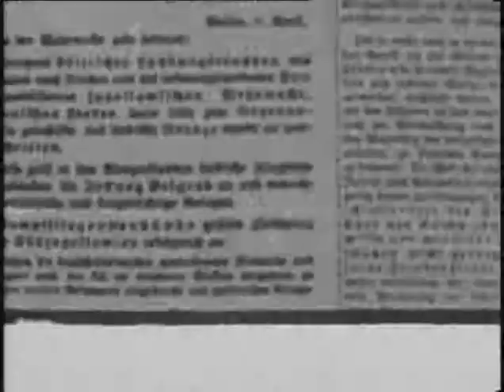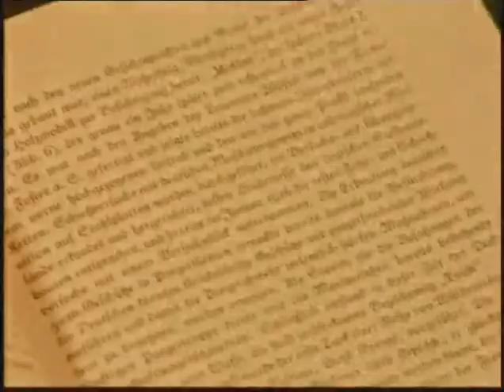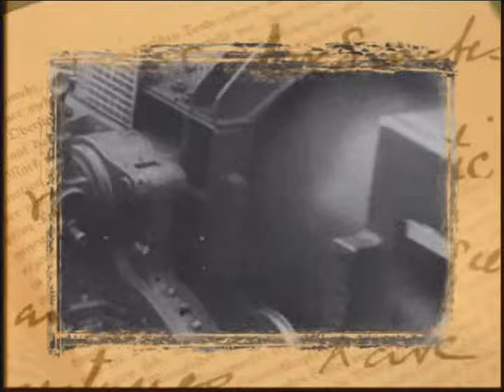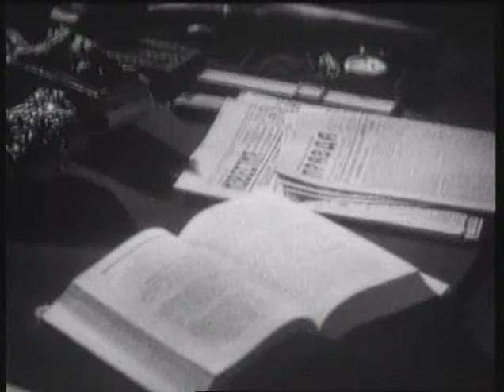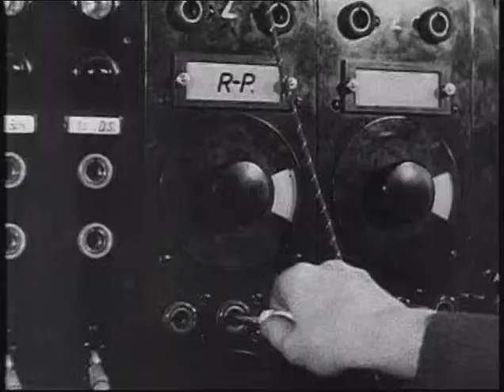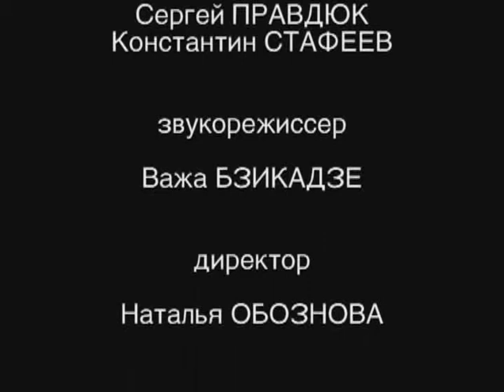Vtoraja mirovaja vojna Den za dnem 04 serya iz 962005 XviD DVDRip